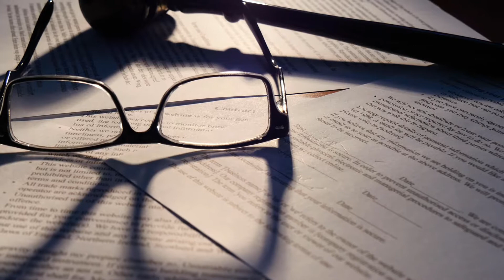How can you File a Subpoena Request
A subpoena is a written order commanding a person to appear in court. Before a subpoena can be delivered to a witness, it must be requested. In the United States, a person can usually request a subpoena in person or through the mail. It can also be requested by an attorney who represents one of the parties in the case.